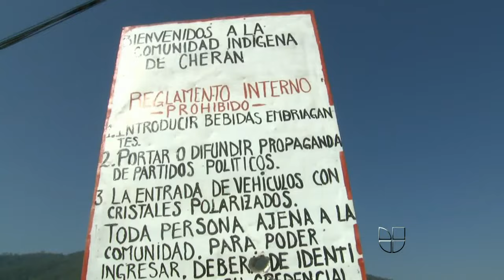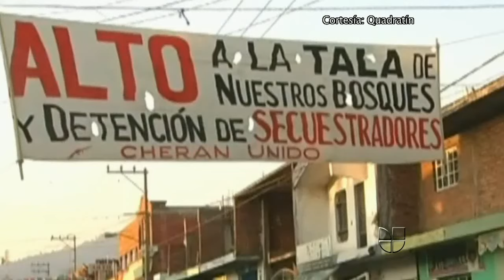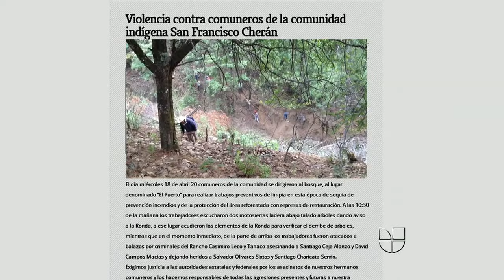Aqui y Ahora - Residentes de Cherán, en México, se autoprotegen de la violencia sin autoridades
Aunque han tomado fuertes medidas de seguridad, no han logrado disminuir la violencia pero sí la tala de sus bosques.